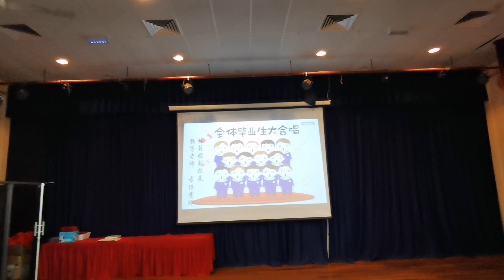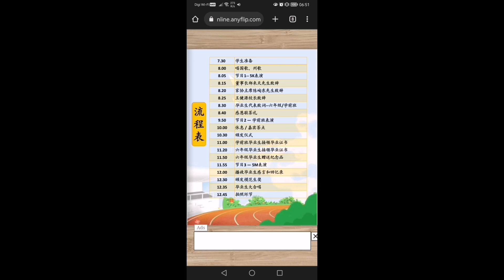瓜拉雪兰莪益智华小2023年毕业典礼 毕业生呈现表演 道别母校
* 少年
* 鼓手：Lucas Lim (模范生)